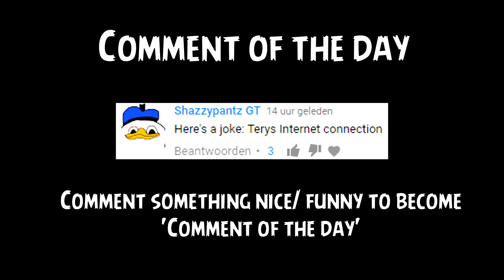Growtopia - Phoenix To Da Vinci #80 | PRISMATIC AURA!!